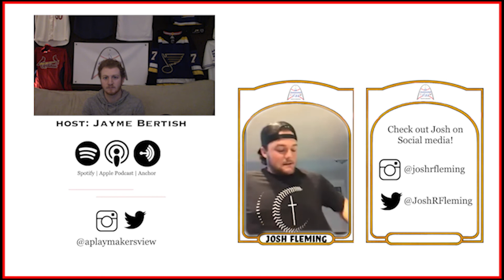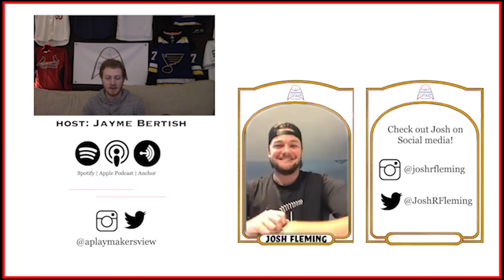Getting to Know Josh Fleming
In this episode, Tampa Bay Rays prospect Josh Fleming sits down and discusses his journey as a ballplayer. Within this episode, you will learn a lot about Josh's passion for the game, some life lessons, and what he has been up to during the postponement of the MLB.

Be sure to keep up with Josh on social media...

Intro beat created by Rip Azure
Graphics created by JustJake Design